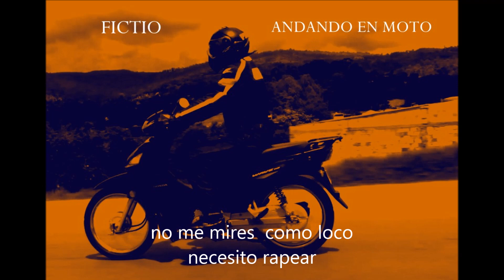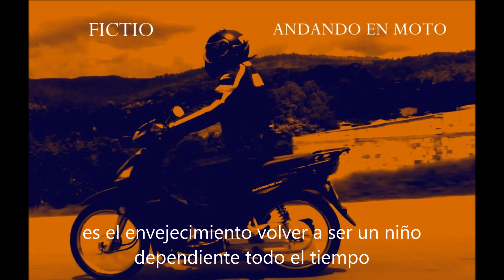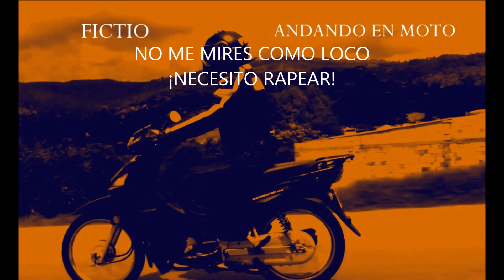Fictio - Andando en moto